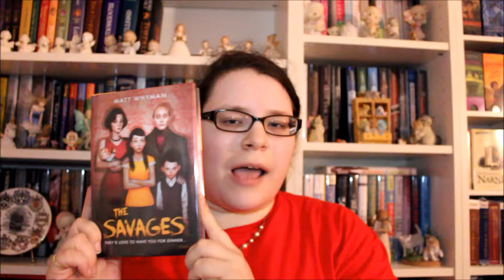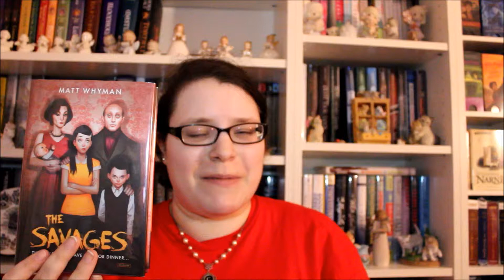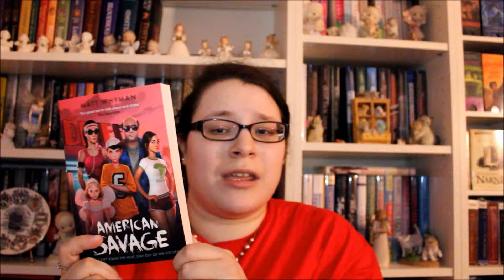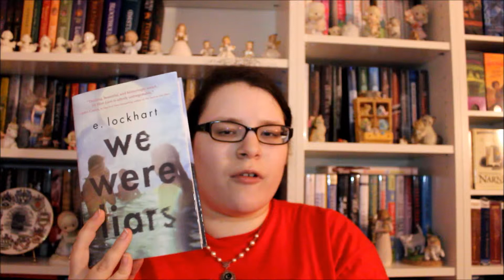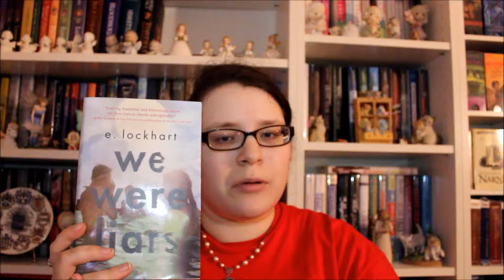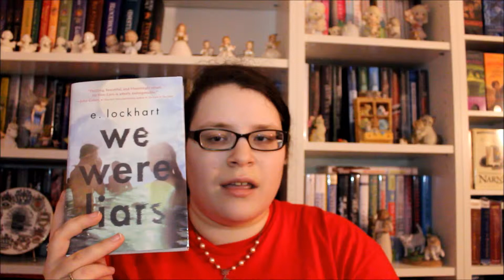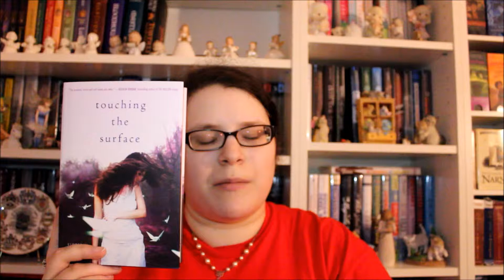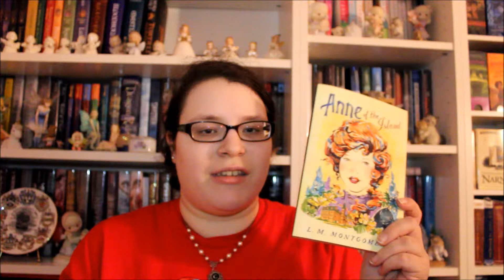Bout of Books 10.0 Read-a-thon Update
The Bout of Books 10.0 Read-a-Thon is halfway over!

Anne of the Island by L.M. Montgomery